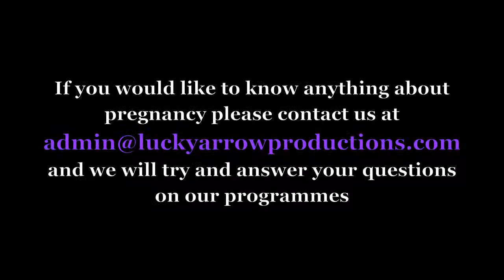Pregnancy Yoga for TV Channel